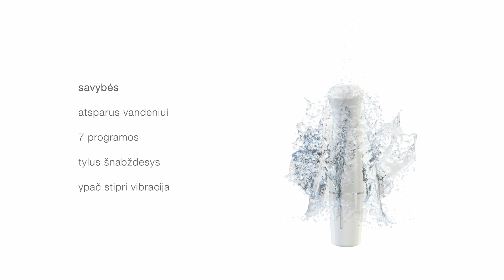ovo - D4 white (lithuanian)